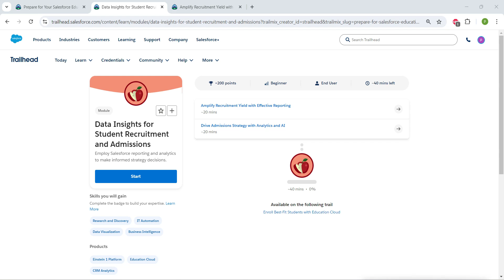Amplify Recruitment Yield with Effective Reporting || Data Insights for Student Recruitment and Adm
Amplify Recruitment Yield with Effective Reporting || Data Insights for Student Recruitment and Admission || Challenge 1